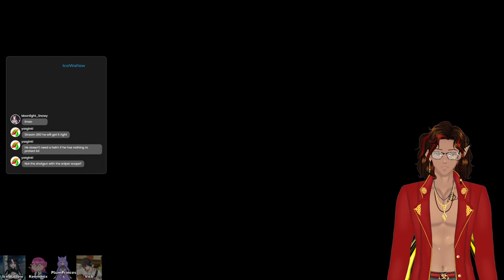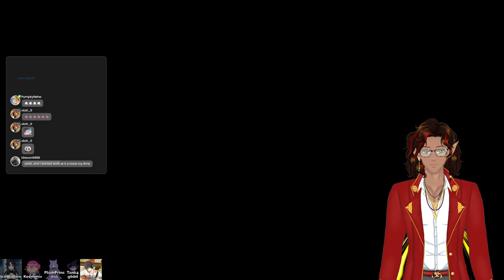I adjusted one of the mods for Ready Or Not ehehe... More chaos